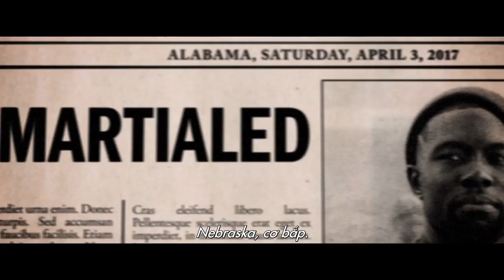The Predator - Quái Thú Vô Hình I Nhóm Săn Quái Thú [Khởi chiếu 14.09]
The Predator (Quái Thú Vô Hình) khởi chiếu tại các rạp từ ngày 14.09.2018 trên toàn quốc.